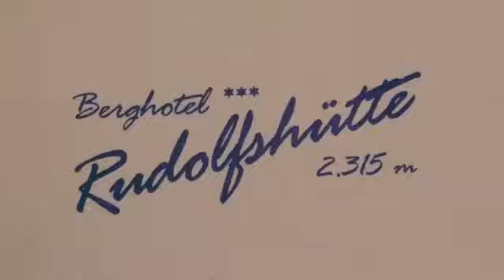HAPPY RUDOLFSHÜTTE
... so HAPPY sind unsere Gäste :-)
Familie Tritschler und Keuchel